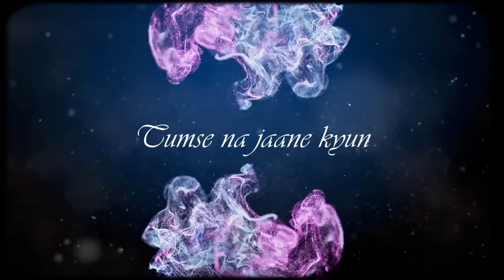Atif Aslam Mashup 2023 | Amtee | Tu Jane Na | Tera Hone Laga Hoon | Doorie | Chill Trap Beats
Atif Aslam Evergreen Mashup  | Amtee | Chill Trap Beats | Atif Aslam | Pritam | Bollywood Lofi | Ranbir Kapoor | Katrina Kaif | Ajab Prem Ki Ghazab Kahani | Tu Jane Na | Tera Hone Laga Hoon | Hum Kis Galli Jaa Rahe Hai | Doorie | Be Intehaan

Video By MV Edits

Original Credits :

Song : Kuch is Tarah
Singer(s) : Atif Aslam
Music Director : Mithoon, Atif Aslam
Lyricist : Sameer, Sayeed Quadri, Atif Aslam, Sachin Gupta, Uzma, Shahzad

Song : Tera Hone Laga Hoon
Singer(s) - Atif Aslam, Alisha Chinai
Lyrics Writer - Ashish Pandit

Song : Doorie
Singer: Atif Aslam
Music Director: Sachin Gupta

Song : Be Intehaan
Singers : Atif Aslam & Sunidhi Chauhan
Music Director : Pritam
Lyrics Writer : Mayur Puri

Song : Hum Kis Galli Jaa Rahe Hai
Singer: Atif Aslam